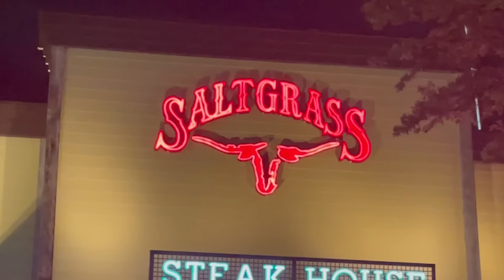BANDAS Y TROKAAAS 2021 !!! (FIGHTS , BURNOUTS & CHUGS)!!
OUR FIRST TIME ATTENDING THIS SHOW , THANKS TO EVERYONE THAT SHOWED LOVE!! HOPE YOU GUYS ENJOY THE VIDEO !!